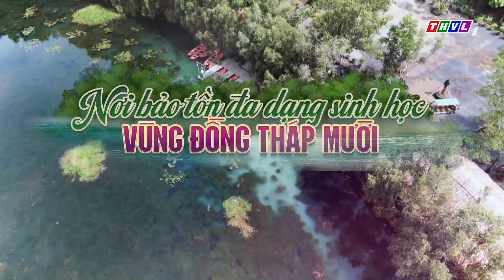Nam Bộ du ký: Nơi bảo tồn đa dạng sinh học vùng Đồng Tháp Mười | Trailer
Khung cảnh đặc sắc vào mùa nước nổi...
Bạt ngàn những vạc rừng tràm... Đàn chim hàng chục ngàn cá thể...
Du khách được hòa mình vào với thiên nhiên, được ngược dòng lịch sử trở về với thời cha ông khai phá làm nên vùng trù phú phương Nam. .
Mời quý khán giả đến với Khu bảo tồn sinh thái Đồng Tháp Mười, tỉnh Tiền Giang.
Qua chương trình Nam Bộ du ký:
NƠI BẢO TỒN ĐA DẠNG SINH HỌC VÙNG ĐỒNG THÁP MƯỜI
Phát sóng lúc:
09h45’ Thứ Bảy 12 / 10 / 2024 trên THVL1
và 21h45’ cùng ngày trên THVL2.
Kính mời quý khán giả đón xem!
⬇️⬇️⬇️ Tải THVL Audio để nghe đầy đủ